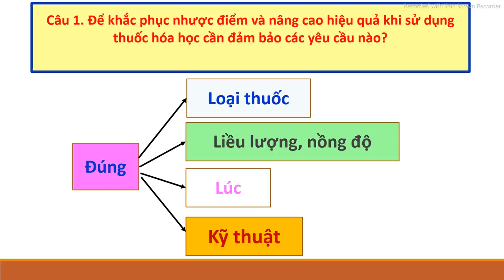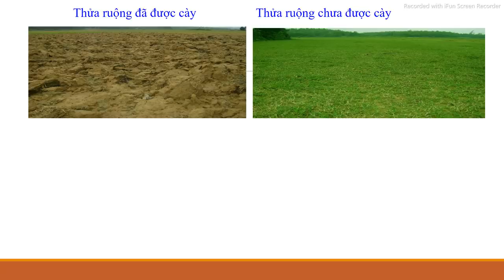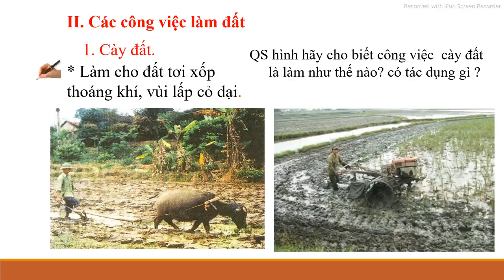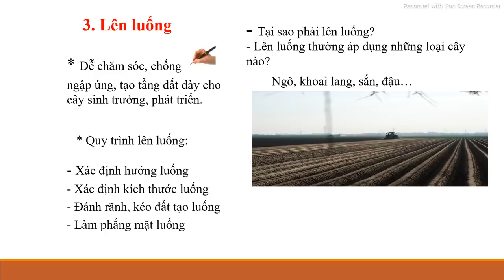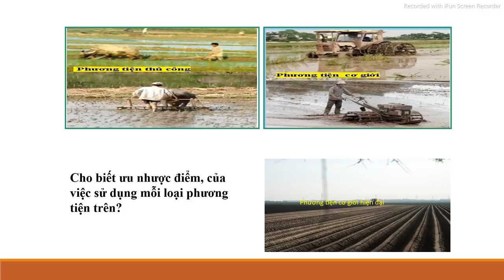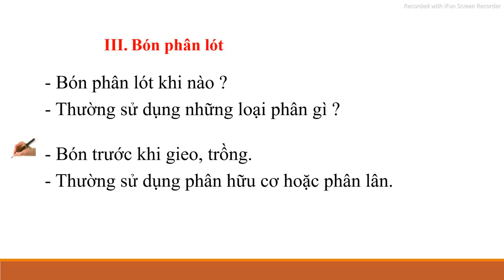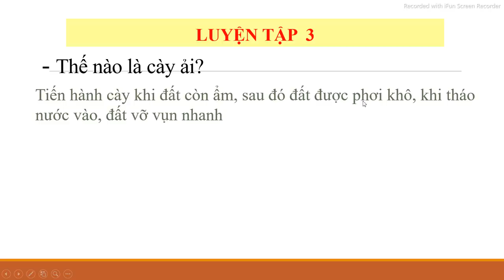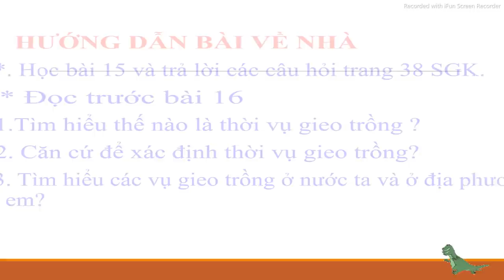CÔNG NGHỆ 7 (Tuần 12 / HK1) - Tiết 12: LÀM ĐẤT VÀ BÓN PHÂN LÓT